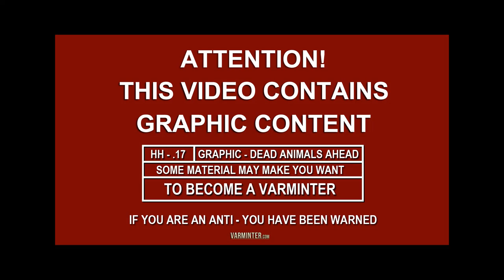Idleback Shooting Chair Review with Hunt Clips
We had a chance to test one of the Idleback Chairs from the folks over at Idleback.  In this video you'll see where I traveled with it to NE California and back here to SoCal to hunt in the open fields and thick orchards for ground squirrels.  I found the Idleback to be a great tool for varmint hunters who like to shoot longer distances, but still be mobile enough to change your shooting situations in just a few seconds.

Please visit us at Varminter.com for the entire written review, including pictures and links to the Idleback sites and their very informative how-to videos on YouTube.

Help Support Varminter by purchasing a t-shirt in your favorite caliber

Varminter Magazine is an online magazine that focuses on educating viewers about hunting and the tools we use in the field and at the range.  If legal hunting activities and/or firearms in general offends you, then please do not watch our videos.  Varminter Magazine does not sell firearms, firearm parts, or ammunition.